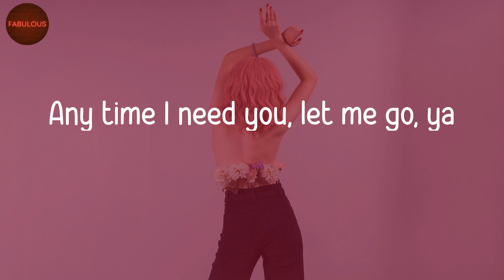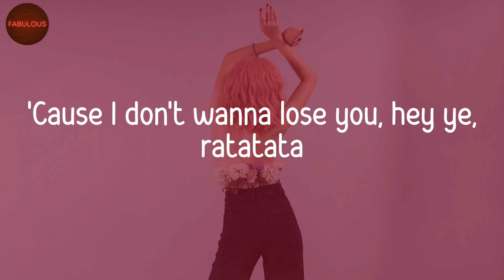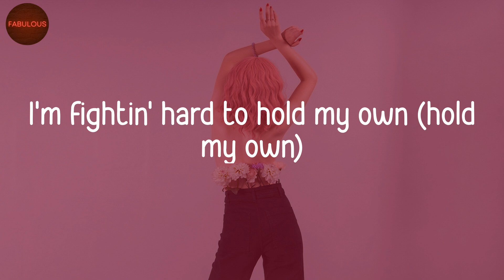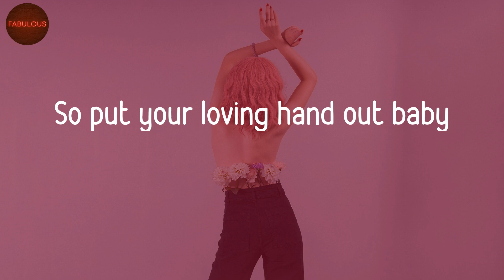Måneskin - Beggin' (Lyric Video)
Beggin' lyrics by Måneskin